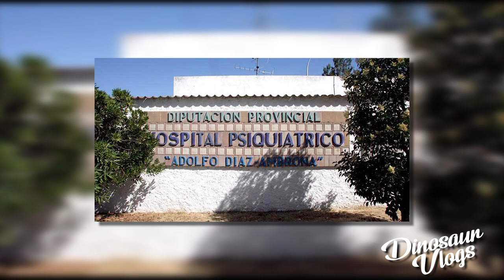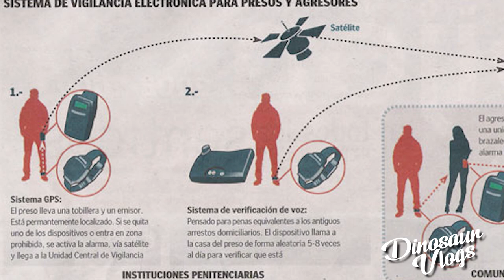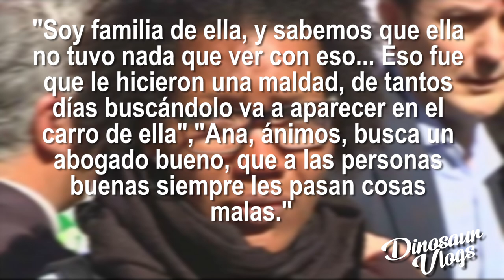►El HORRIBLE caso de "EL PESCAITO"◄ // DINOSAUR VLOGS